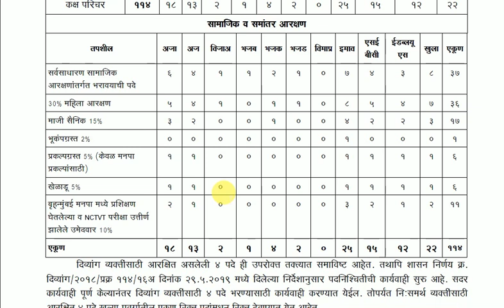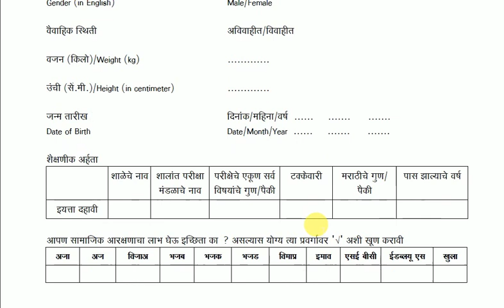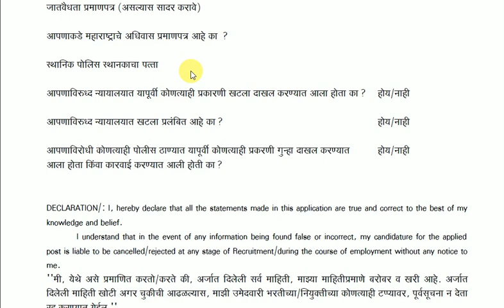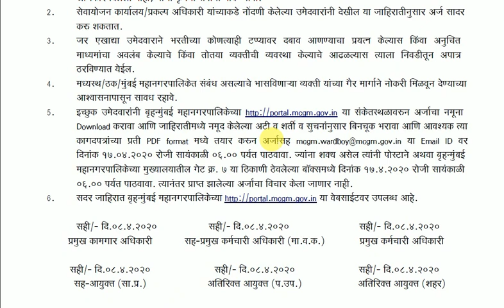◆पर्मनंट आहे की नाही?◆घरी बसून अर्ज कसा करायचा?◆निवड कशी होणार?